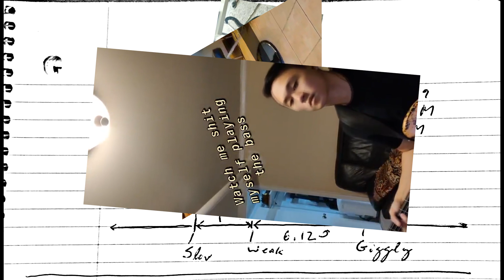coolvideocollage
i dont really know how to use sony vegas huh